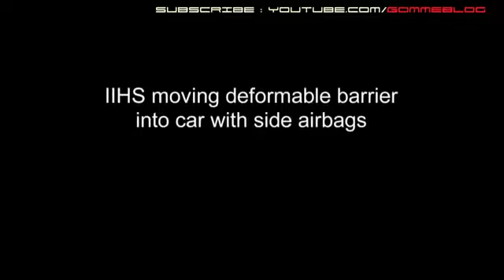Side impact Crash Test Demonstrating The Benefits of side airbags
Quoting from: IIHS